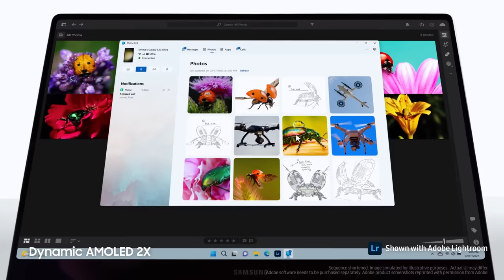Galaxy Book3 Pro | Official Launch Film | Samsung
Meet the all-new Galaxy Book3 Pro/Pro 360. Open your favourite phone apps and content on Dynamic AMOLED 2X display, powered by the latest 13th Gen Intel® Core™ processor. Power without the weight. The new way to PC. Know more